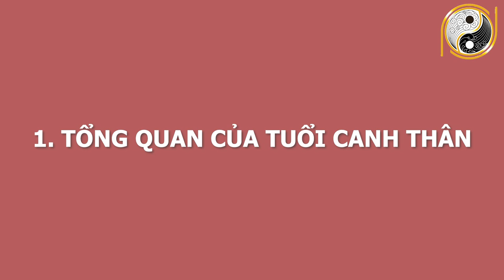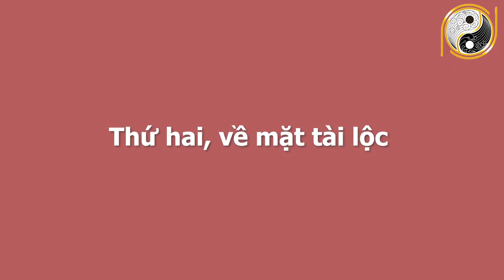Xem Tử Vi Tuổi Canh Thân 1980 Tháng 4 Âm Lịch Đổi Đời Ngoạn Mục, Trở Thành Đại Gia, Tiền Tiêu 3 Đời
01. Linh phù giải hạn
02. Hồ lô hóa giải Ngũ Hoàng
03. Mai Hoa Phú Quý
04. Gương bát quái tinh cầu
05. Kim bài thái tuế 2023
06. Vòng tam hợp Dần Ngọ Tuất
07. Vòng tam hợp Thân Tý Thìn
08. Vòng tam hợp Hợi Mão Mùi
09. Vòng Tam Hợp Tỵ Dậu Sửu
10. Bát bảo tâm kinh
11. Minh Quang pháp bảo cầu
12. Minh Quang pháp bảo lục giác
13. Tỳ Hưu Lộc Tài (Đồng)
14. Tỳ Hưu Khai Vận ( Bạch Ngọc)
15. Bách Niên Tụ Tài ( tụ tài lộc)
16. Song long ngọc ấn ( ấn thăng quan)
17. Kim bài ngũ Lộ Thần Tài
18. Hồ lô bình an ( treo xe)
19. Móc khóa văn xương
20. Ống bút văn xương gỗ đào
21. Bút văn xương gỗ đào
22. Bút văn xương gỗ đào nhỏ
23. Hoa mai kim tiền ( mạ vàng )
24. Các vật phẩm phong thủy khác Xem Tử Vi Tuổi Canh Thân 1980 Tháng 4 Âm Lịch Đổi Đời Ngoạn Mục, Trở Thành Đại Gia, Tiền Tiêu 3 Đời.
 Hôm nay trong chuỗi hành trình luận tử vi, Kênh Phong Thủy Gia Cát sẽ chia sẻ về vận trình của những gia chủ tuổi Canh Thân sinh năm 1980 trong tháng 4 âm lịch năm Tân Sửu 2021. Với mong muốn mệnh chủ có thể nắm được vận trình công việc, sức khỏe, tình duyên để tiến hành công việc đạt được những kết quả mong đợi và tránh những thị phi, rủi ro mời anh chị và các bạn cùng theo dõi video.